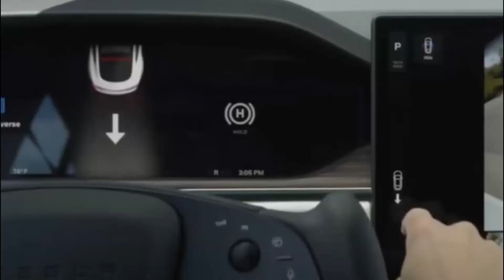特斯拉新Model 3内饰曝光！内饰大变样，够科技吗？